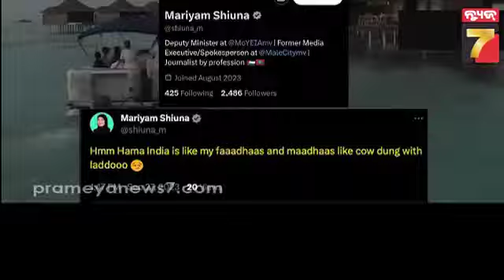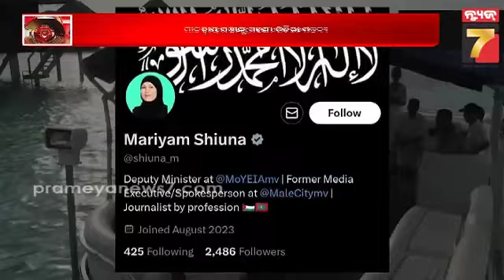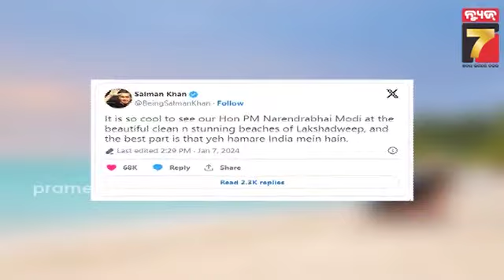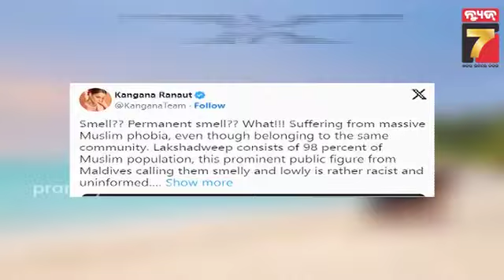Khabar INDIA || ମାଳଦ୍ଵୀପ ମନ୍ତ୍ରୀଙ୍କୁ ମାହାଙ୍ଗା ପଡ଼ିଲା ମନ୍ତବ୍ୟ || January 07, 2024 || PrameyaNews7